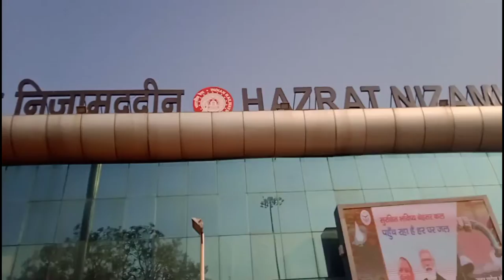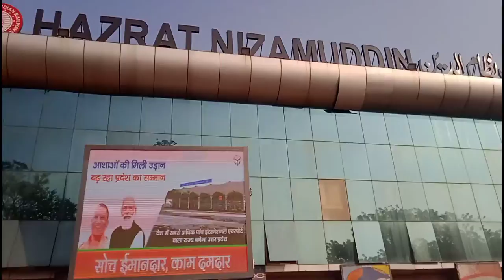Hazrat Nizamuddin Railway Station Dekhyiae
comment Karen